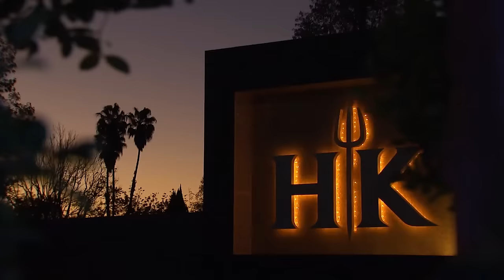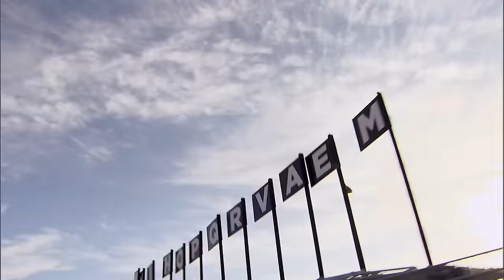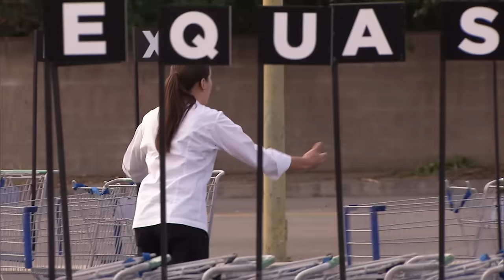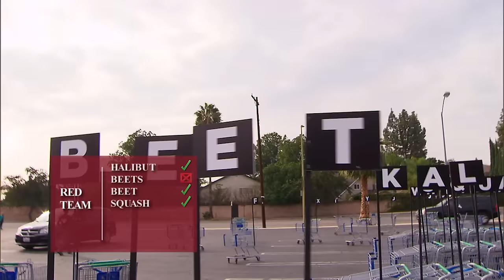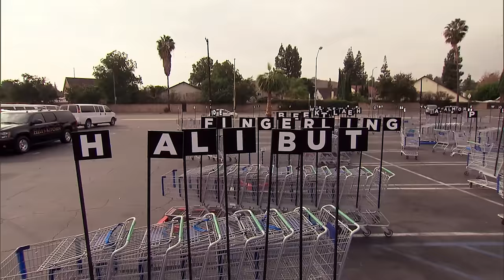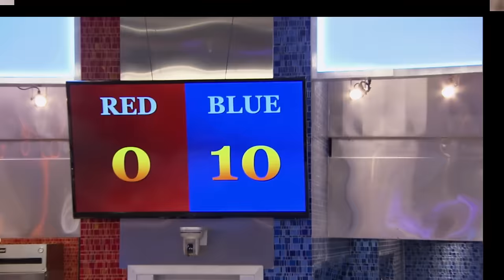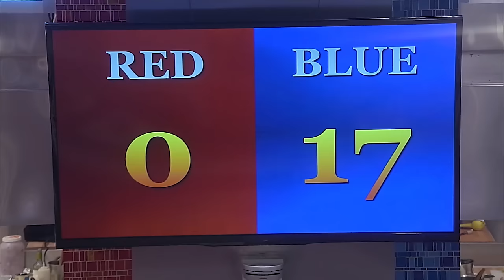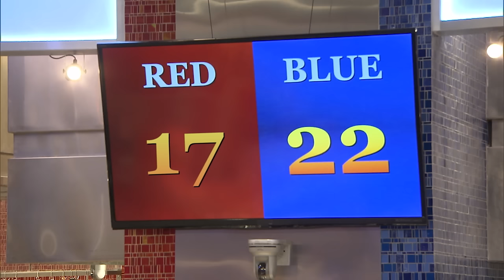Hell's Kitchen (U.S.) Uncensored - Season 15, Episode 6 - Full Episode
Taken to a grocery store, the two teams rearrange shopping carts with letters on them into six ingredients that the whole team will use, then are given one minute to find a personal ingredient. The winners fly over Los Angeles in stunt planes while the losers peel apples, coconuts and grapes for Spanish sangria.